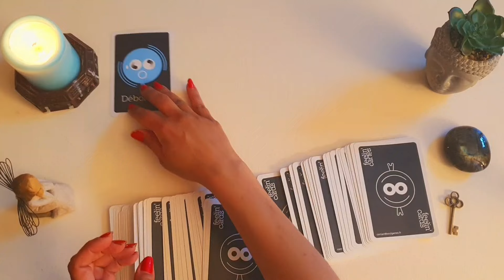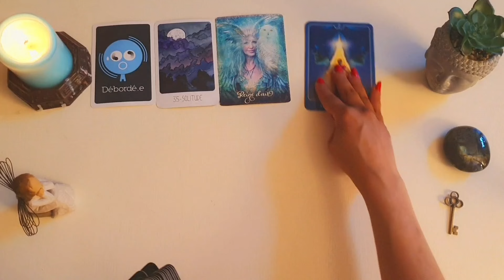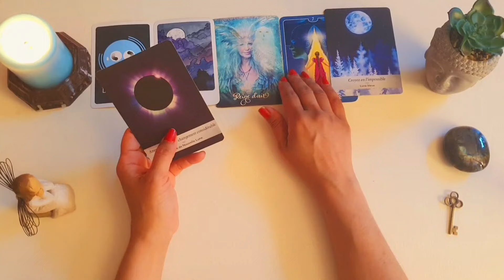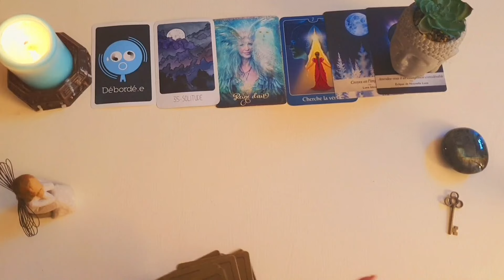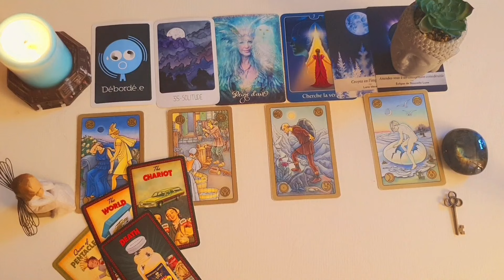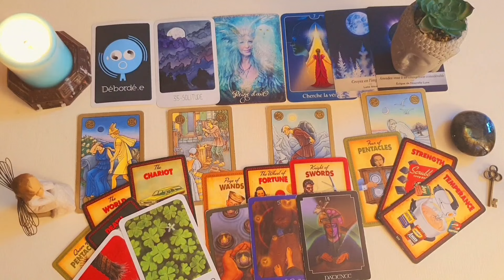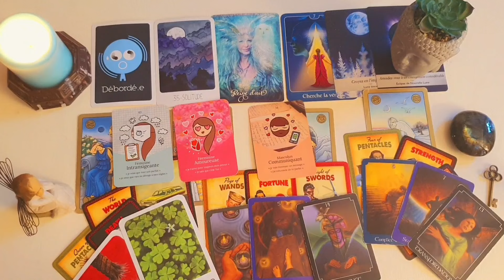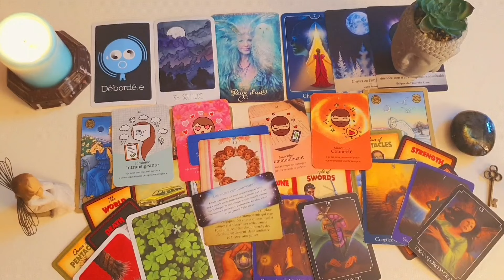توصیه و پیشگویی تاروت برای سه شنبه دوم مرداد ۱۴۰۳ احساسی، کاری و مالی